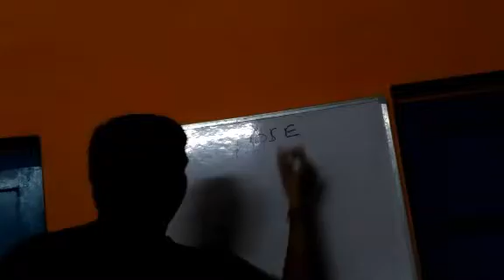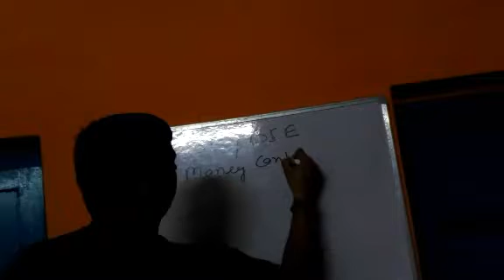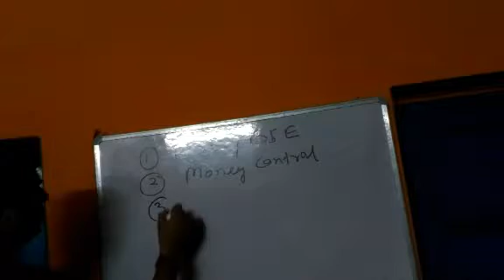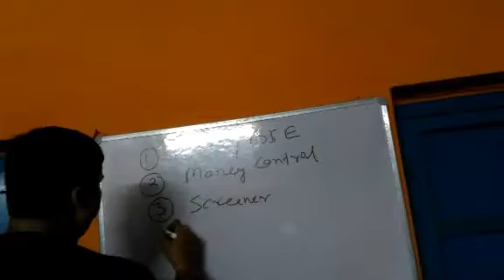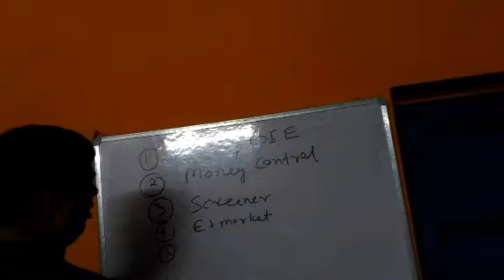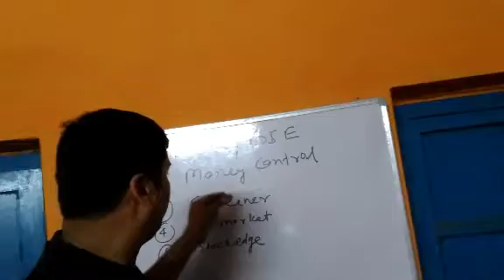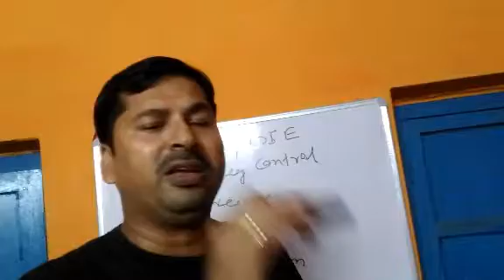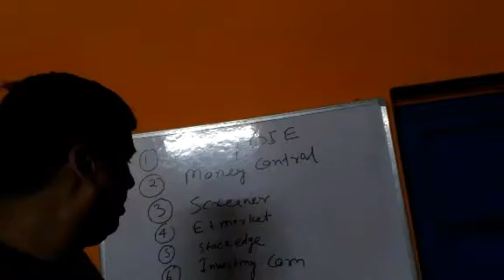application/website for stock market